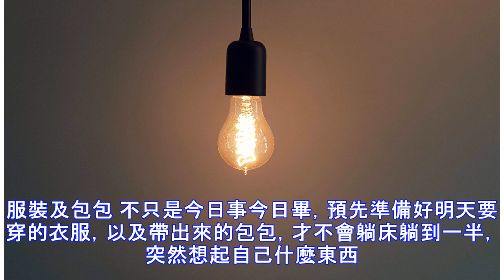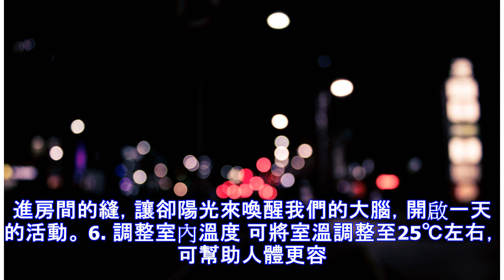明明睡了覺卻像是沒睡一樣？睡前做 6 件事讓身體好好休眠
睡眠是一天的結束，也是人可以真正休息的時間，這個休息對人體的健康非常重要，因為擁有一夜的好眠可以幫助我們情緒平穩、充滿動力，使提升專注力與工作效率。許多研究也證實，長時間的睡眠不足會增加肥胖、糖尿病、心血管疾病以及罹患多種癌症的風險喔！ 圖片來源：PEXELS 睡前 6 件事讓身體好好關機 1. 設定睡前鬧鐘  這個鬧鐘的設定目的，是要提醒自己該準備睡覺了，然後進行下列一連串為了讓自己可以有一夜好眠的動作，幫助大腦減緩運作、平靜入眠。 2. 不再使用3C產品 很多人覺得睡前滑一下手機是可以幫助自己放鬆的事，甚至會滑一滑就不小心睡著，但其實螢幕所發出的藍光是會讓人難以放鬆的，連帶也會造成眼睛的傷...